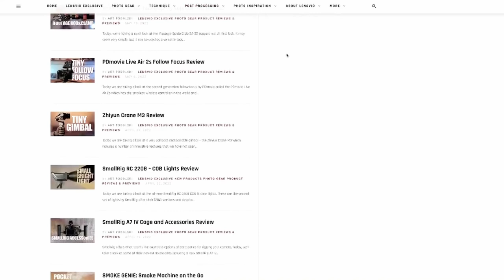5 year break from youtube. Life update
5 years ago, before the world went completely crazy, I was on this channel. I've tried to come back a couple of times... here's another attempt. Stick around and learn some things about life in Israel.